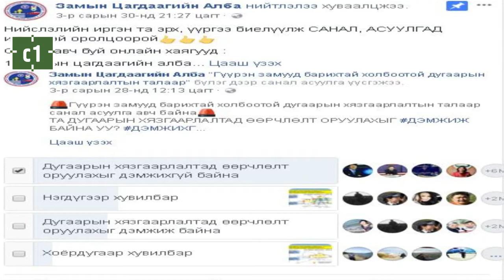"Элсэн цаг" Хэлэлцүүлэг / Дугаарын хязгаарлалтын тухай/